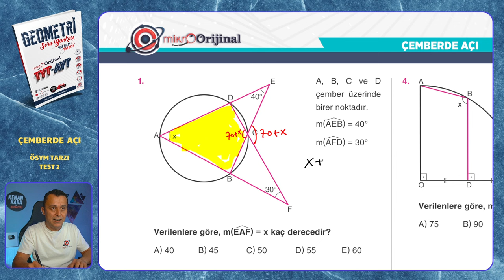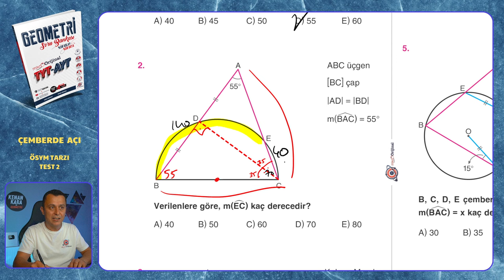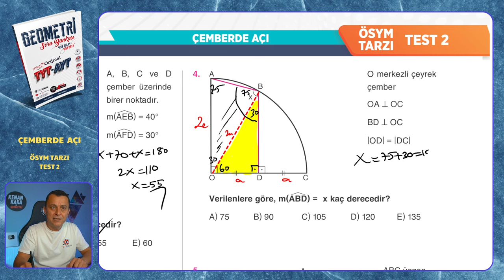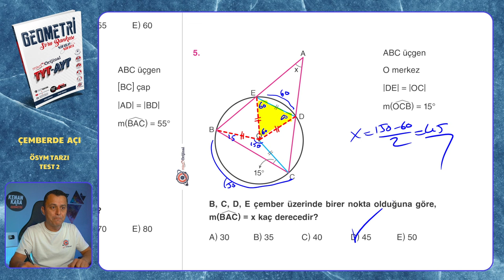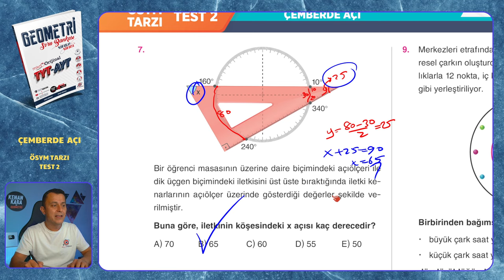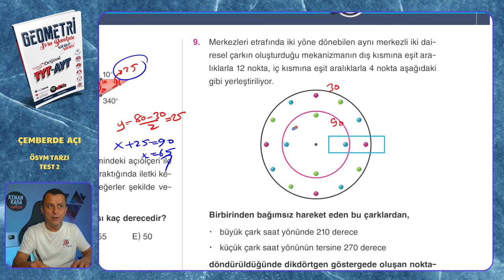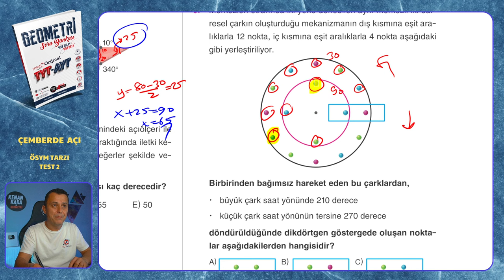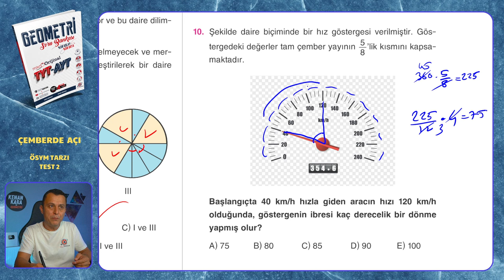ÖSYM TARZI TEST 2 | Çemberde Açı | Mikro Orijinal Geometri Soru Bankası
Mikro Orijinal Geometri Soru Bankası kitabındaki, Çemberde Açı konusundaki ÖSYM TARZI TEST 2 testinin çözümü